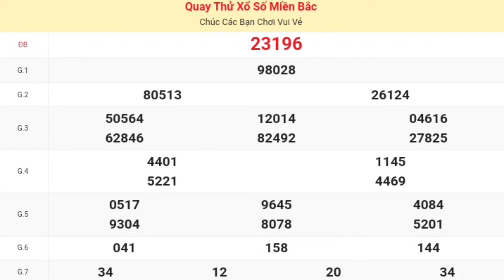XSMB | Quay Thử Kq Xổ Số Miền Bắc ( Hà Nội ) P5 Hôm Nay 04/11/2024